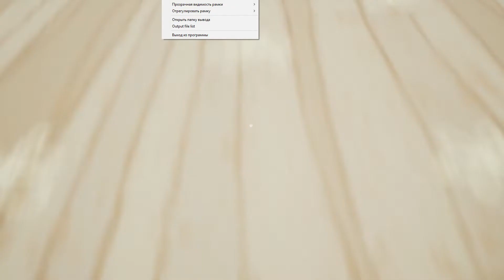Hello Neighbor Mod Kit #175